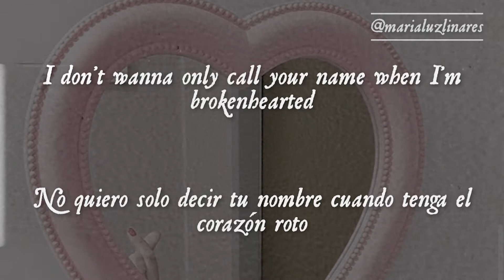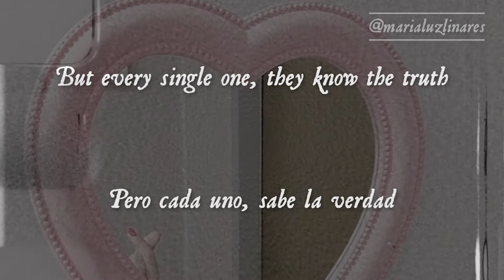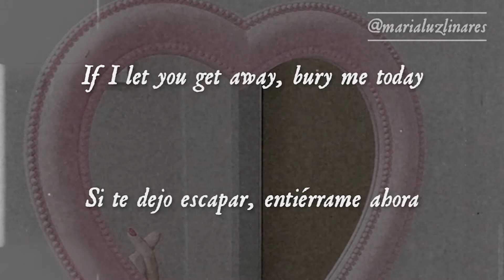🧜‍♀️ distance - onerepublic (lyrics/español) 🧜‍♀️